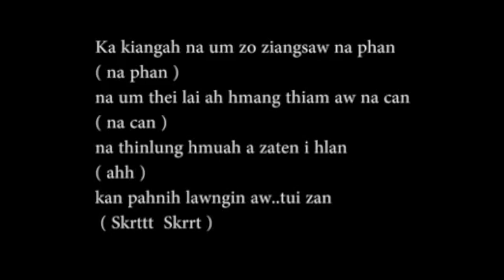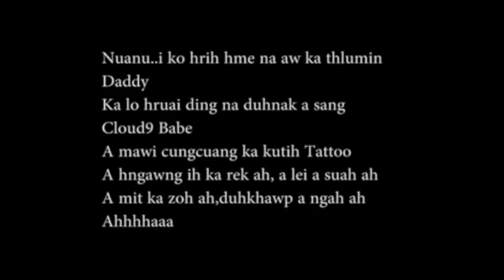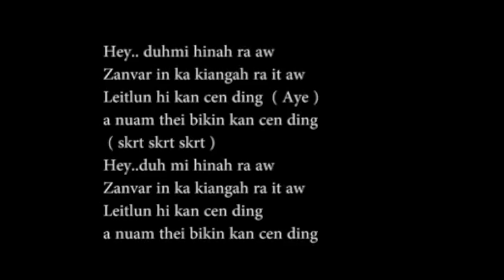Salai AaUk -Zanvar ft Elkaf XD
we do not own this beat...